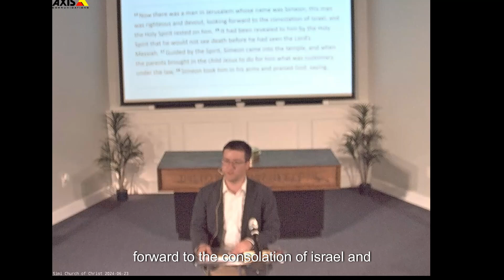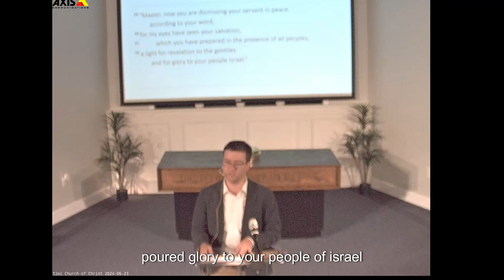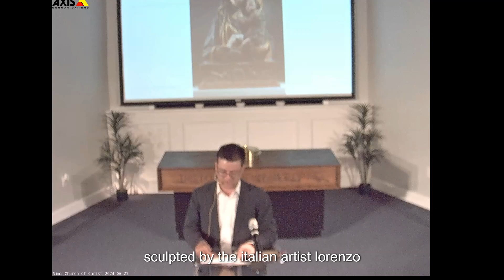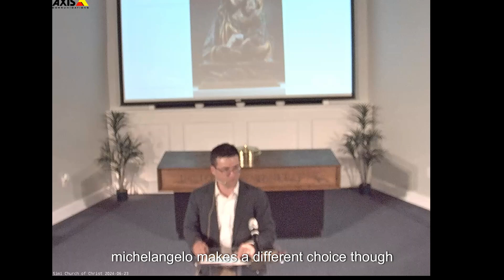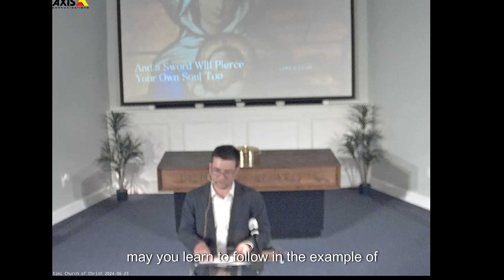derek Estes @Simi Church of Christ 20240623